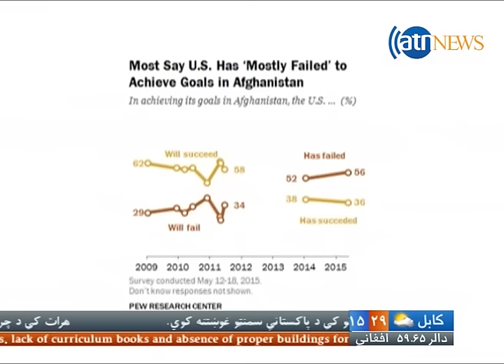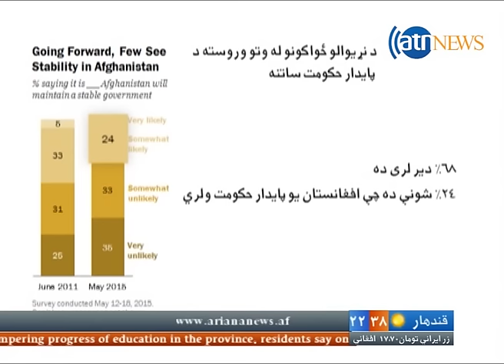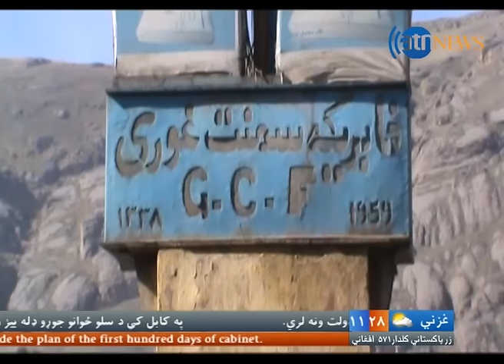Ariana News 29 May Pashto 8PM